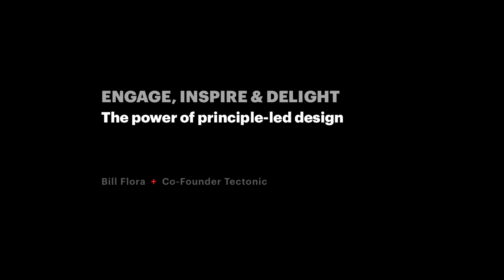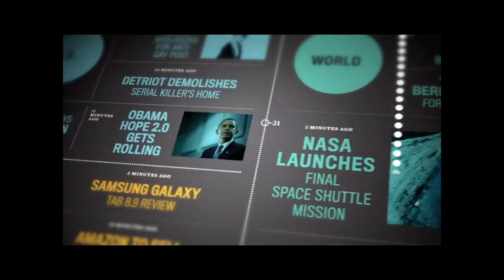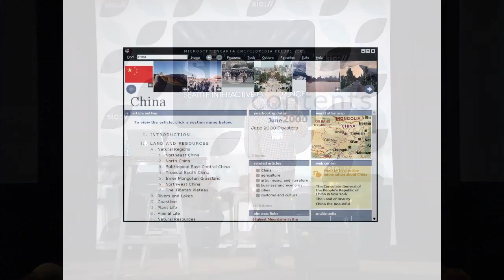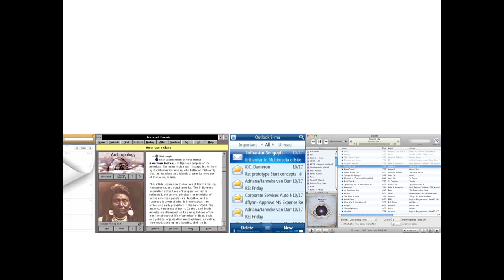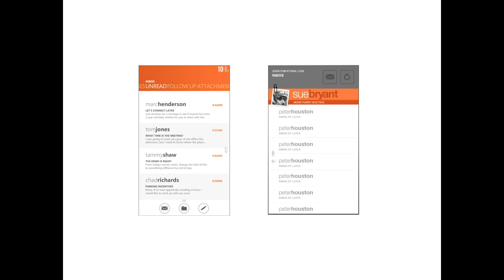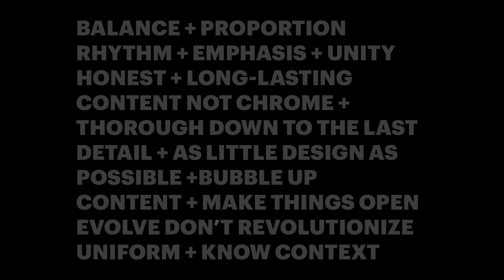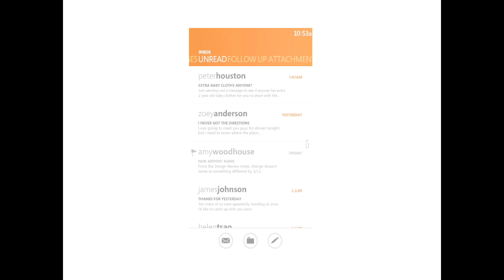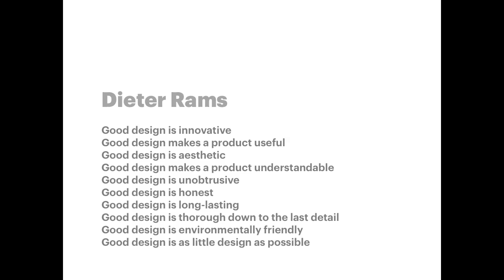Engage. Inspire. Delight: Software Experience Design - Bill Flora, tectonic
Bill Flora, tectonic
Engage. Inspire. Delight: Software Experience Design
Presented at the Seattle Interactive Conference 2013

Software has become the touch-point for how consumers experience brands; through apps, web, operating systems -- virtually all digital interfaces are now the embodiment of brand. Bill Flora discusses the approach, process and point of view he & his firm use to design some of the most widely used and well-received software experiences on the planet.